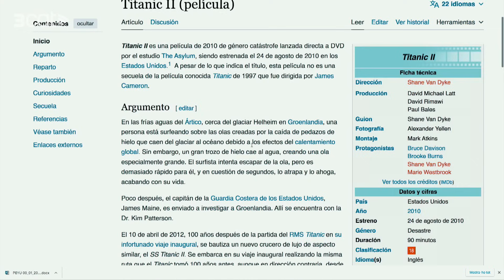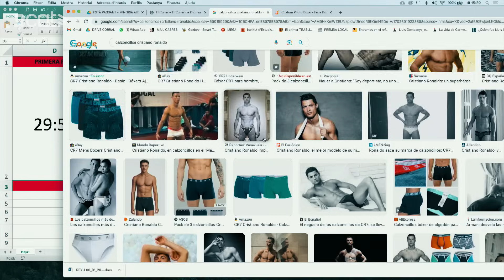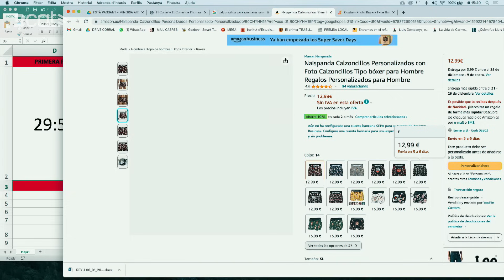EL BÚNQUER: Bob, el gat de carrer (4x68)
Tanquem l'any amb una història per estovar-vos una mica el cor. Després d'unes biografies no gaire nadalenques, avui us portem la història d'en Bob, un gatet de carrer que es va convertir en la mascota i millor amic d'en James, un drogoaddicte enganxat a l'heroïna que malvivia tocant la guitarra pel carrer. Sona tot molt malament, però creieu-nos quan us diem que avui serà la història més nadalenca de la temporada.